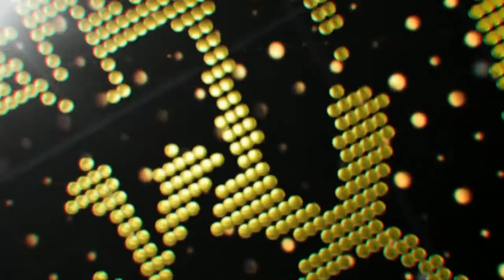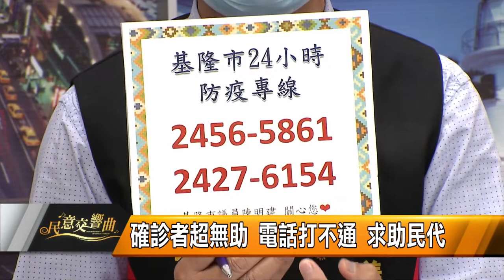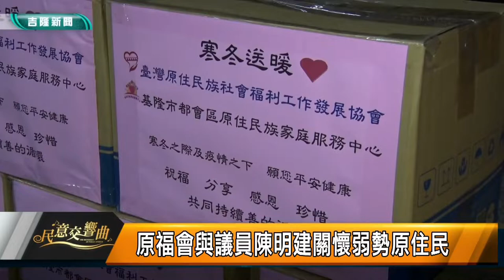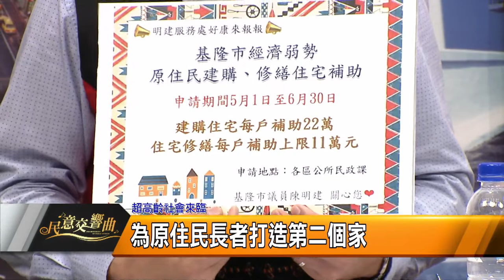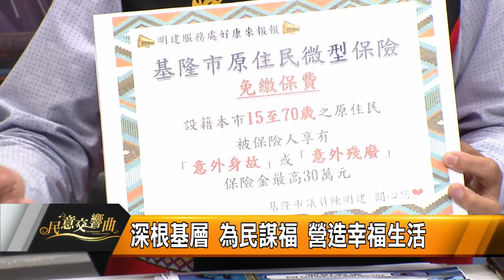民意交響曲｜111.04.29｜ 莊錦田議員、楊秀玉議員與陳明建議員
民意交響曲｜檢視基隆疫情｜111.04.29

來賓：基隆市議會
莊錦田議員
楊秀玉議員
陳明建議員

檢視基隆疫情
檢視調播車道
檢視七堵區基層建設 傾聽地方心聲
超高齡社會來臨 為原住民長者打造第二個家
外木山居民住的權益要顧及
深根基層 為民謀福 營造幸福生活